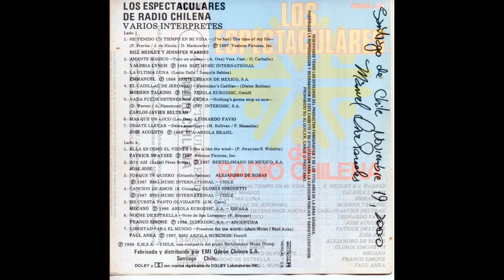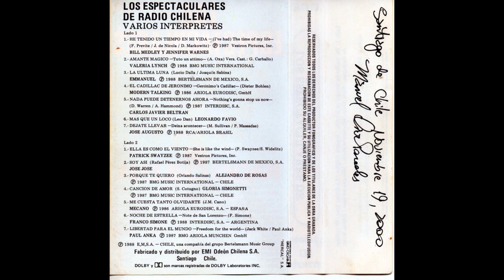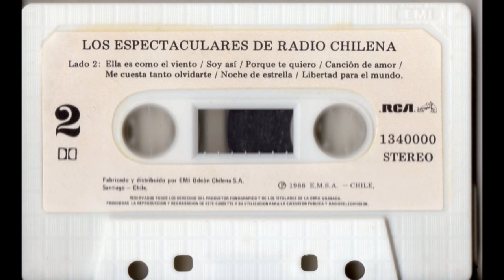LOS ESPECTACULARES DE RADIO CHILENA - VARIOS INTERPRETES (1988) CASSETTE FULL ALBUM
CANCIONES   :

01 BILL MEDLEY Y JENNIFER WARNES - HE TENIDO UN TIEMPO EN MI VIDA 0:00
02 VALERIA LYNCH - AMANTE MAGICO 4:44
03 EMMANUEL - LA ULTIMA LUNA 9:06
04 MODERN TALKING - EL CADILLAC DE GERONIMO 15:00
05 CARLOS JAVIER BELTRAN - NADA PUEDE DETENERNOS AHORA 18:20
06 LEONARDO FAVIO - MAS QUE UN LOCO 22:21
07 JOSE AUGUSTO - DEJATE LLEVAR 25:56
08 PATRICK SWAYZEE - ELLA ES COMO EL VIENTO 30:51
09 JOSE JOSE - SOY ASI 34:45
10 ALEJANDRO DE ROSAS - PORQUE TE QUIERO 38:16
11 GLORIA SIMONETTI - CANCION DE AMOR 41:19
12 MECANO - ME CUESTA TANTO OLVIDARTE 45:09
13 FRANCO SIMONE - NOCHE DE ESTRELLA 48:07
14 PAUL ANKA - LIBERTAD PARA EL MUNDO 52:34